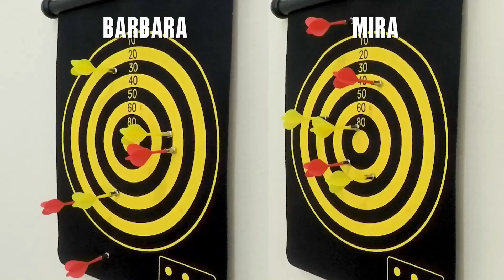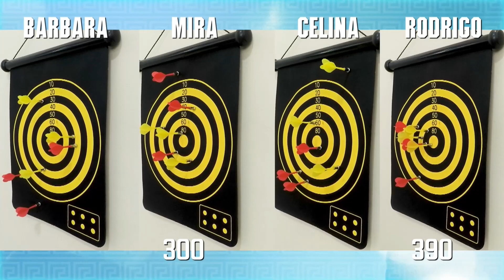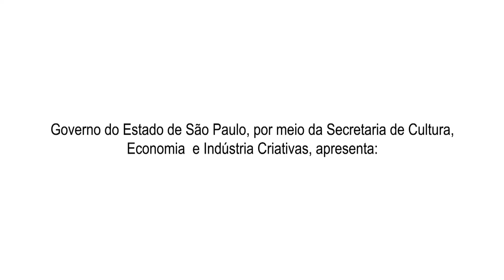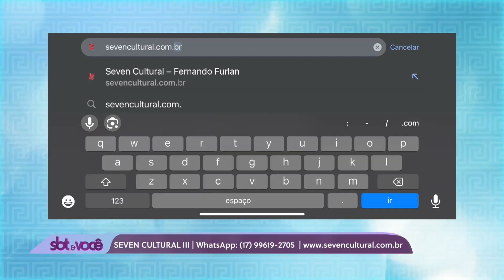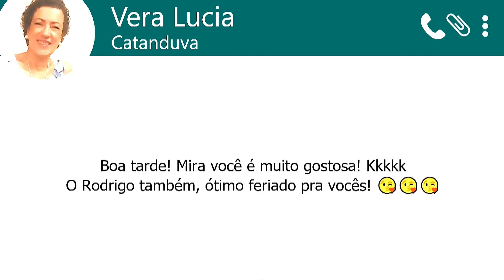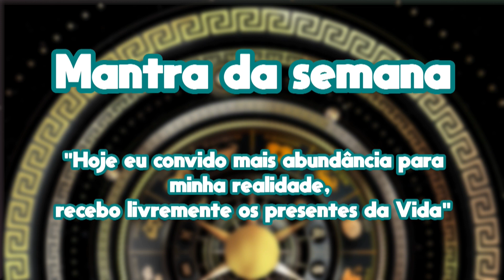SBT e Você - (14-11-2023)